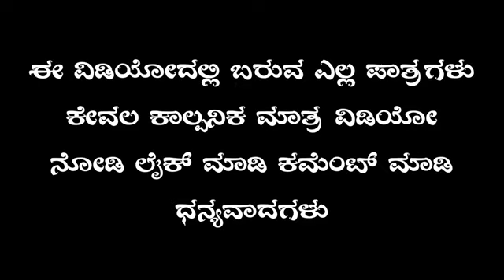November 27, 2023